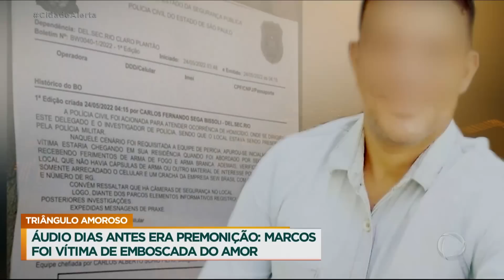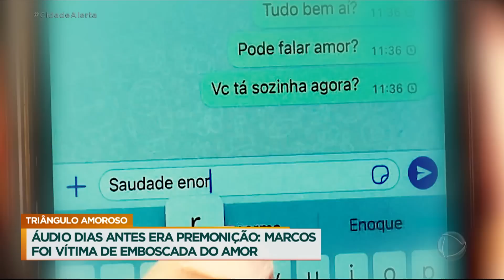Metalúrgico envolvido em triângulo amoroso é encontrado morto em Rio Claro (SP)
O metalúrgico Marcos da Silva Francisco, 48 anos, foi encontrado morto na madrugada da última terça-feira (31), com sinais de execução, próximo à própria residência no município de Rio Claro, no interior de São Paulo. Em um áudio encaminhado para parentes, a vítima relata estar sendo perseguida e ameaçada por um ex-namorado da mulher com quem se relacionava. Marcos estava voltando do trabalho, por volta da 1h da madrugada, quando foi assassinado por um indivíduo desconhecido. No local do crime, a polícia não encontrou nenhuma cápsula dos projeteis utilizados na execução. O homem apresentava ferimentos de arma de fogo nas costas e diversos golpes de facão na região do pescoço e cabeça, quase decepando a vítima.